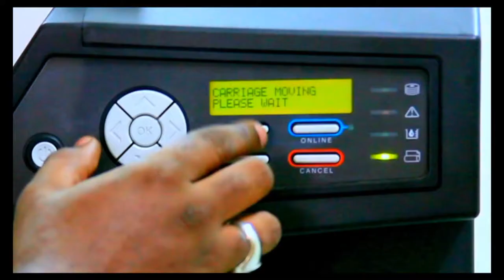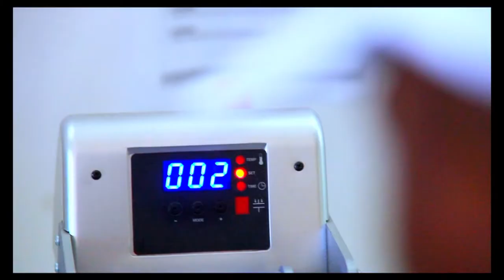KORUM SERVICE - GABON *MIAMI